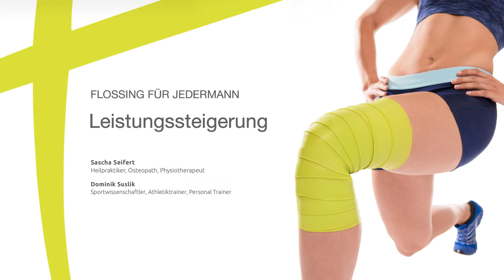Knieschmerzen/selber behandeln/Übungen gegen Schmerzen/ Kniearthrose/Vitality/Flossing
So kannst Du Knieschmerzen selber behandeln.

Was ist Flossing?

Seit 2014 steht Flossing in Deutschland  für die Anwendung von elastischen Gummibändern, die um Gelenke und Gewebe gewickelt werden, mit dem Ziel der Schmerzlinderung und Beweglichkeitsverbesserung. Einsatzgebiete sind sowol Prävention (Vorbeugung von Verletzungen) als auch die Rehabilitation (Nachsorge nach Verletzung) wie auch die erste Hilfe bei akuten Verletzungen und Schwellungen. Durch das passive und aktive Bewegen der betroffenen Körperpartie unter Kompression kann der Heilungsprozess beschleunigt werden.
Flossing ist die Anwendung von elastischen Bändern, die zirkulär um Gelenke und Gewebe gewickelt werden.
Ursprünglich entwickelt wurde das Flossing vom amerikanischen Physiotherapeuten und Crossfitness-Trainer Dr. Kelly Starrett. Weiterentwickelt wurde die Methode später von Sascha Seifert und Dominik Suslik in Zusammenarbeit mit namhaften Referenten aus Leistungssport und Therapie.
Die Trainingsmethode basiert auf kompressionsbasierten Techniken mit einem elastischen Latexband, dem sogenannten Flossband. Dieses findet hier systematische Anwendung nach Therapieprinzipien aus der Osteopathie und Physiotherapie, in Verbindung mit dem Functional und dem Athletiktraining. Vitality Flossing setzt neben muskeldynamischen Übungen wie Pendeln, Schwingen und Faszien-Training vor allem in den Bereichen Gelenkmechanik und Gewebegleitfähigkeit an. In den Seminaren wird gezeigt, wie man Beweglichkeitsdefizite erkennt und mit der Flossingtechnik arbeitet. Ganz nach dem Motto: “Optimieren durch Komprimieren!“
Flossing hilft beim Lösen von Gewerbsverklebungen und verbessert die Durchblutung in Gelenken sowie in Muskel- und im Bindegewebe. In Kombination mit verschiedenen Bewegungstechniken trägt das Flossing dazu bei, Gelenkschmerzen zu beseitigen, die Muskelkontraktion deutlich zu verbessern und die Gleitfähigkeit verklebter Strukturen wiederherzustellen. Sie können es auch hervorragend zur Behandlung von Gewebe- oder Gelenkschwellungen sind faszinierend. Flossing ist in vielen Fällen ein intensiver und wirksamer Weg hin zu mehr Bewegungsqualität und Vitalität.
Ziel des Flossings ist es, u.a. körpereigene Heilungsprozesse für die Heilung und Regeneration von Geweben zu nutzen.

Unsere Ziele sind des Weiteren:

Beweglichkeitsverbesserung
Schmerzreduktion
Lösen von Verklebungen
Durchblutungsverbesserung
Leistungssteigerung durch mehr Bewegungsaußmas und besseren Gelenkrhythmus
Verletzungsprävention
Schnellere Regeneration
Schnellere Rehabilitation

FLOSSING- Wirkungen auf einen Blick
Verbesserte Gelenkbeweglichkeit
Verbesstere Gelenkrhythmus
Beschleunigung der Muskelregeneration nach dem Training
Lösen von Gewebeverklebung
Schmerzreduktion
Anstieg der Durchblutung des Gewebes
Verbesserte Sauerstoff- und Substratversorgung
Steigerung der Empfindlichkeit der Sinnesrezeptoren, d.h. Steigerung der koordinativen Leistungsfähigkeit
Abnahme der viskösen und elastischen Widerstände (Elastizitätserhöhung in Muskeln, Sehnen und Bändern)
Produktionssteigerung der Synovialflüssigkeit in Gelenken à Steigerung der Belastungstoleranz des Gelenkknorpels
Steigerung der psychischen Leistungsbereitschaft à Verbesserung der Wahrnehmung

Rechtlicher Hinweis:

Nach bestem Wissen und Gewissen stellen ich meine persönlichen Erkenntnisse und Erfahrungen der letzten 25 Jahre zur Verfügung. Dennoch möchte ich Sie auf folgende Dinge Hinweisen:

Die Informationen dieses Videos dienen ausschließlich Ihrer Information und ersetzen in keinem Fall eine persönliche Beratung, Untersuchung oder Diagnose durch einen  Arzt. Die von uns zur Verfügung gestellten Inhalte können und dürfen nicht zur Erstellung eigenständiger Diagnosen verwendet werden.

Die Inhalte dienen ausschließlich der Hilfe zur Selbsthilfe bei Wohlbefindlichkeitsstörungen. Eine Behandlung von Krankheiten im medizinischen Sinne findet nicht statt.

Wir weisen außerdem ausdrücklich darauf hin, dass ich mit diesen  Inhalten keine Erfolgszusagen mache. Wenn die Inhalte fälschlicherweise den Eindruck erwecken sollten, dass ein Erfolg zu erwarten ist, weisen wir Sie ausdrücklich darauf hin, dass dies nicht der Fall ist.

Sascha Seifert, Osteopath, Heilpraktiker und Sportphysiotherapeut des Deutschen Olympischen Sportbund